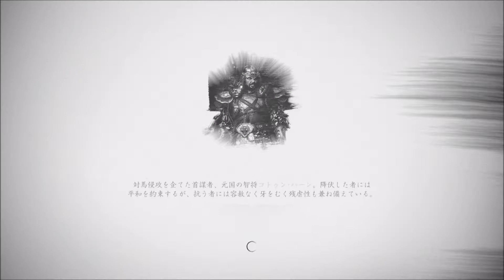#30 ゴースト・オブ・ツシマ 日本が舞台のオープンワールドをまったりと実況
これを防ぐべく集結した対馬の武士団は、初めて見る元軍の兵略によって初戦で壊滅。島はたちまち侵略の炎に包まれる。
だが、かろうじて生き延びた一人の武士がいた。
仁は、境井家の最後の生き残りとして、たとえ侍の道に反した戦い方に手を染めることになっても対馬の民を守ろうと決意する。冥府から蘇った者「冥人（くろうど）」として、あらゆる手段を使って故郷を敵の手から取り戻そうとする。